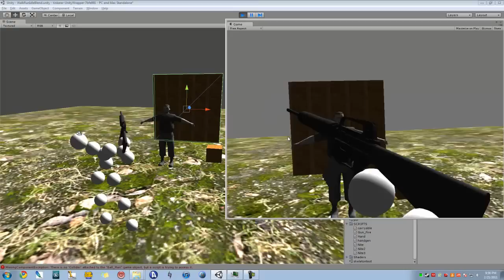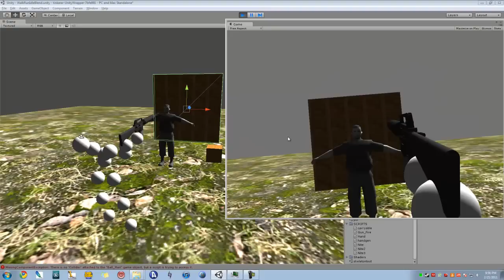Kinect + Unity 3D + M16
Hmm...

So I hooked up ball man with an M16 to go along with those hands and skeletal tracking.  Once the project I have in mind is complete, this should start to make people thing that this is the future, embrace it!!

I think games like Call of Duty would be sick with the kinect, just like KillZone3, but without the controller. Although KillZone might have it right.

Anyways, it was a fun vid to make and I hope everyone enjoys it!!